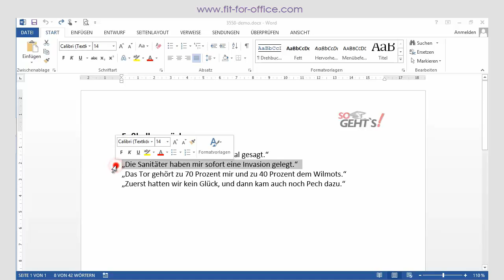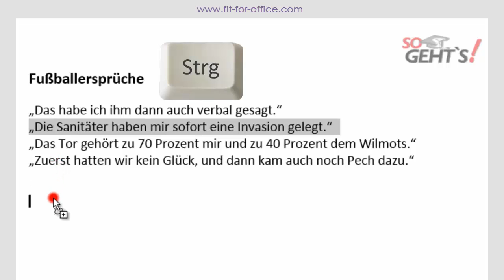Word 2013: Ausschneiden - Kopieren - Einfügen